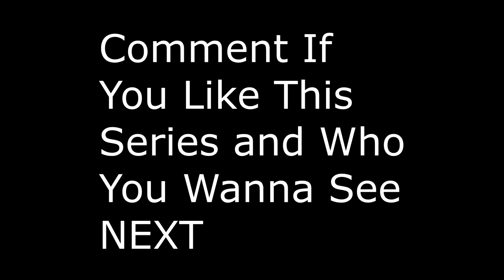Some Things About Alex Kiriho!! | Hoop N Questions | Episode 1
Today I will be interviewing Alex Kiriho to get some information about himself in the new series Hoop N Questions!

If you guys like the series let me know and also tell me who I should have on the next episode.

As the series progresses it will get better in quality.  Though I will keep some comedy in the videos also!

LEAVE IDEAS IN THE COMMENTS FOR NEW VIDEOS!

Socials:
Personal Instagram - darealsourpatch
Brand Youtube - SouR
Brand Instagram - Theofficialsour
Alex Kiriho Instagram - sm00vekiid